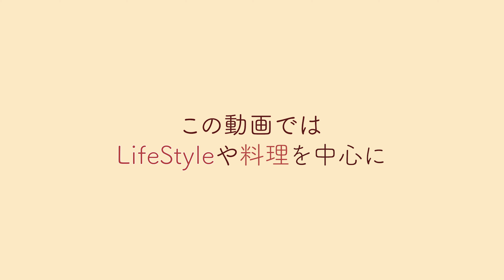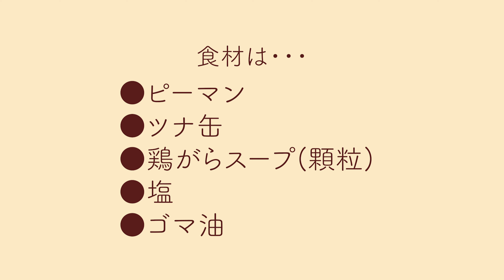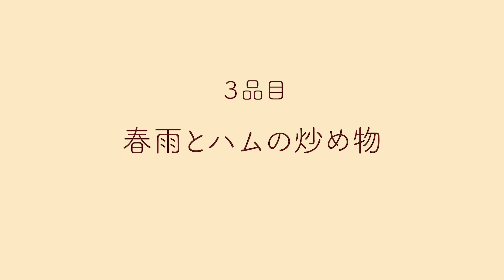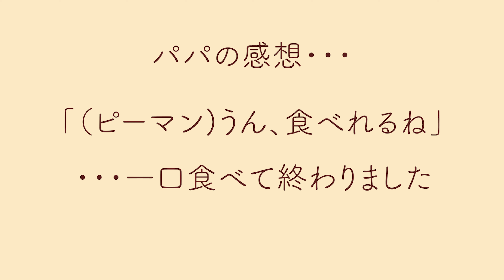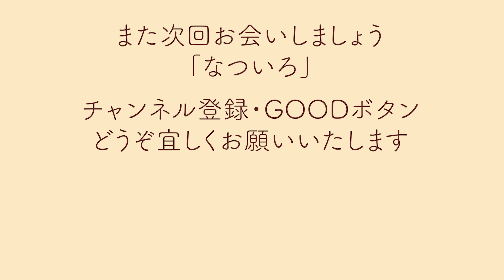◤料理◢妊婦さんにおススメ！簡単３品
#002 「なついろ」加藤夏希
今回も観ていただきありがとうございます。

(献立アプリme:newレシピを参考に)
本日は簡単３品作り置きメニューを作りました。

【本日の献立】
●１品目「白菜とレーズンサラダ」（調理時間１０分）
●２品目「無限ピーマン」（調理時間１０分）
●３品目「はるさめとハムの炒め物」（調理時間１０分）

つわり中に作ったレシピもあります。
ピーマンのメニューもあるのですが、
子供も食べやすい味付けになっています！

現在妊娠中の方や手抜き料理したい方
どうぞご参考になれば幸いです。

加藤夏希(1985年７月２6日)
女優・タレントとして活動中
3児のお母さん

料理や育児について動画をUPしています。

〒153-0044
東京都目黒区大橋2-16-29グレデウス第一ビル302
有限会社ディメンションブルー
加藤夏希宛

SNS
アメブロ   →加藤夏希ブログ「Beauty Beauty」